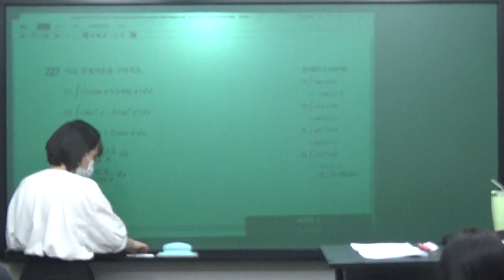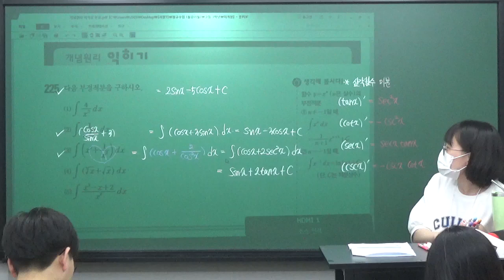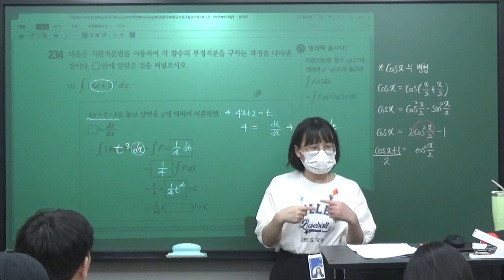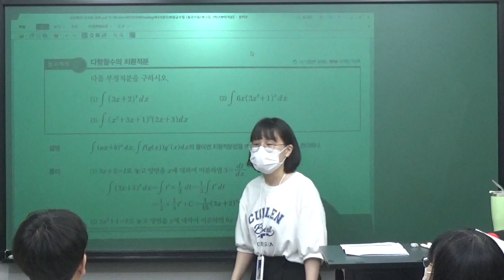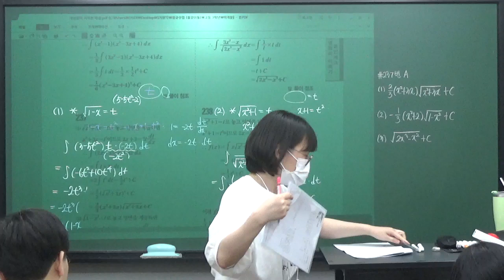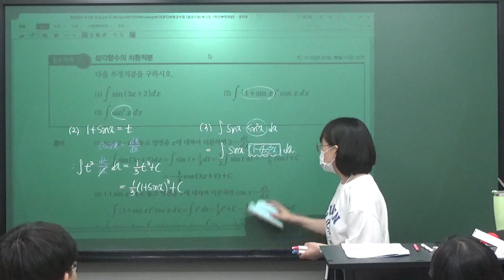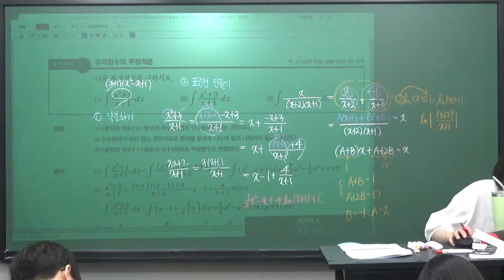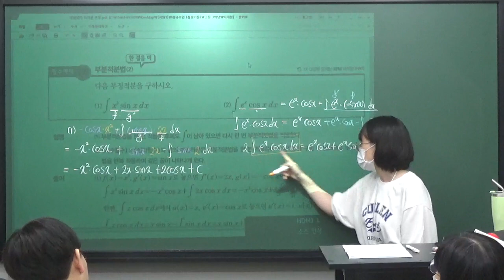[지원T] 2024.05.04_고3_미적분_G반_개념원리_여러 가지 함수의 부정적분